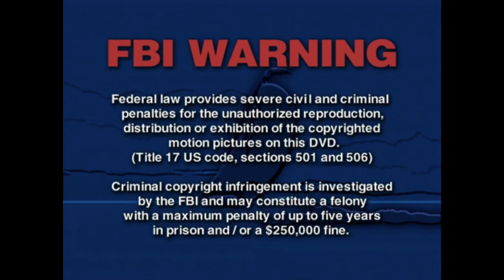opening to thomas & friends the early years disc 2 2004 DVD